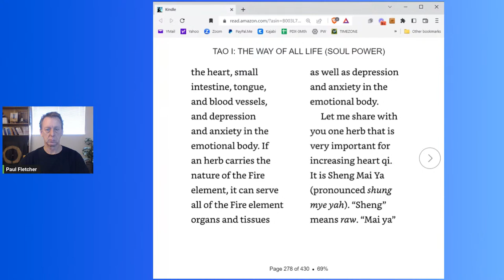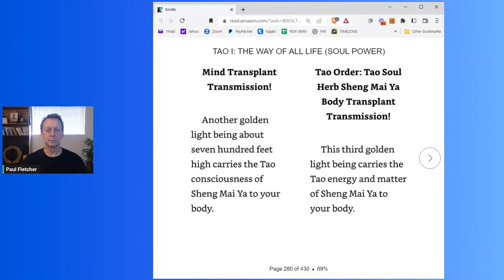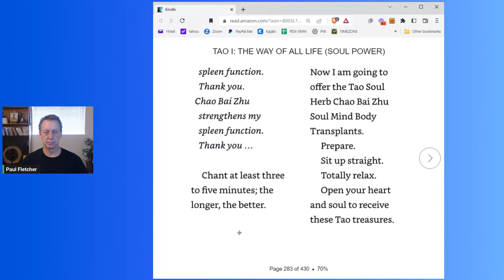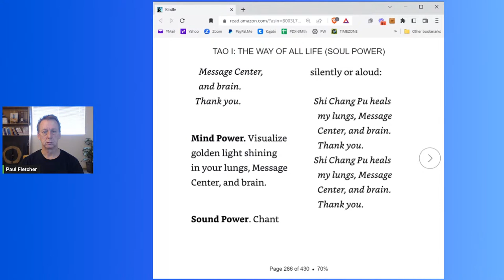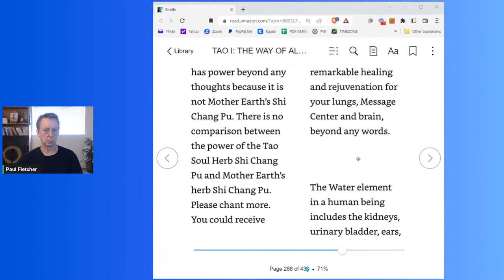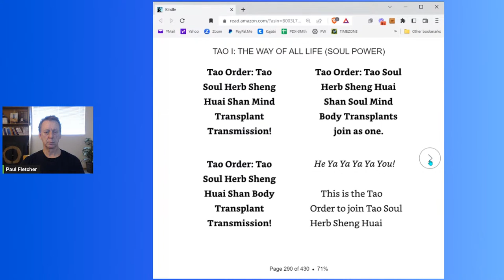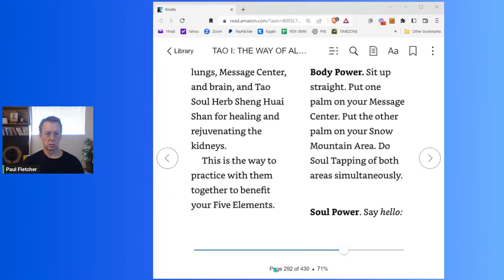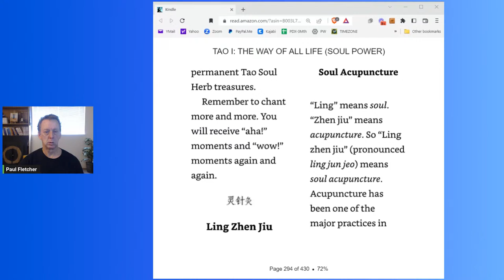TAO ONE Book reading Chapter 2 PART 18 TUESDAY